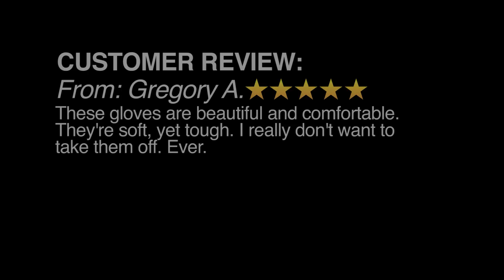Biltwell Work Glove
This video shows the style and fitting of the Biltwell Work Gloves